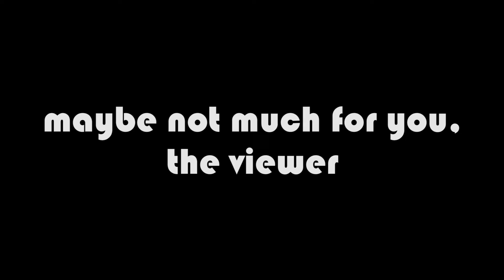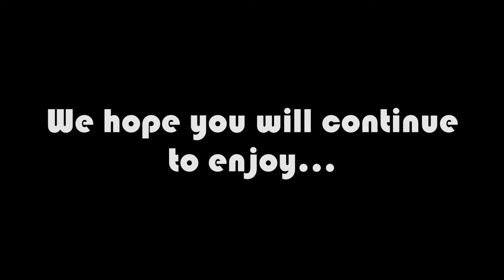4th Anniversary?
My new channel! Hello, this is a small video montage about these 4 years with a small surprise at the end!

My equipment:
PC:
DELL Inspiron 5675 Gaming PC - Blue
Graphics Card: Gtx 1060 6 Vram
Processor: AMD Ryzen 5 1400 Quad-Core
Ram: 8Gb
SSD: 128Gb
HDD: 1Tb
HDD: Raid 0 (3drives) 446Gb
External HDD: 5Tb Backup Drive

Tripods:
Manfrotto Compact Advanced 3-Way Head Tripod - Black:

Cameras:
Nikon D5300:
Go Pro Hero 6:
Come on you heard of these

Sound:
Zoom H6: